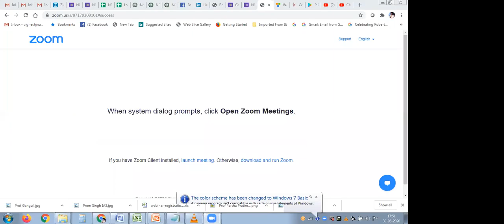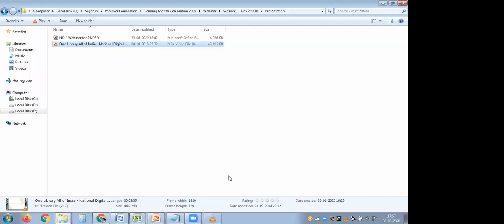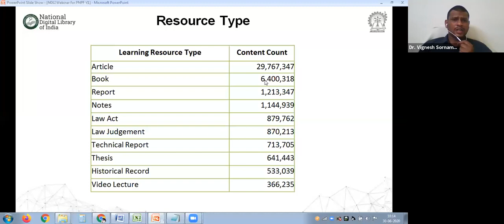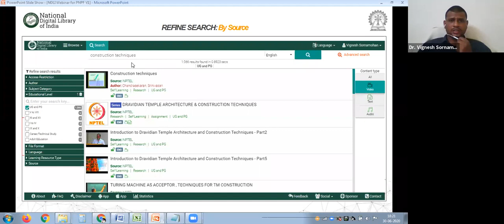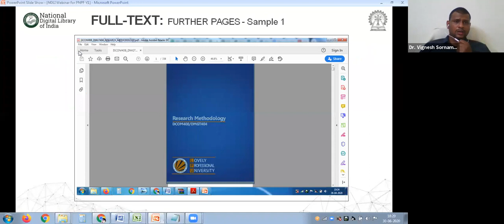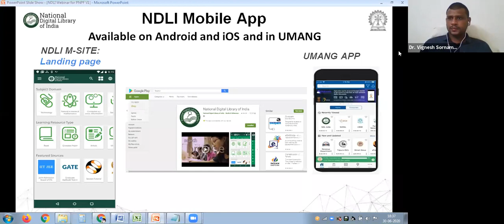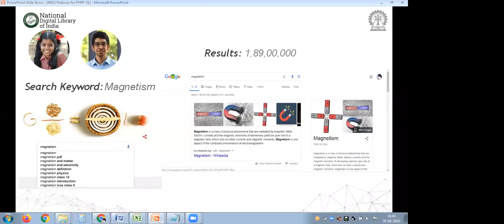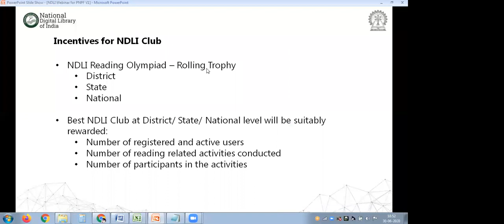NDLI User Awareness Session by P N Panicker Foundation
We conducted NDLI User Awareness Webinar in collaboration with the P N Panicker Foundation on 30th June, 2020. There were 250 participants for the session.